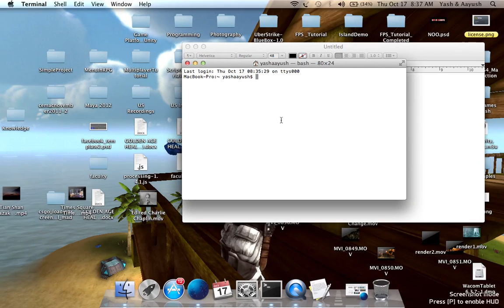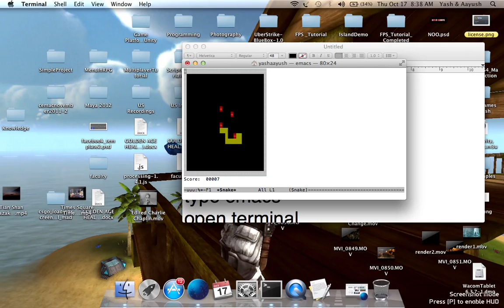How To Play Snake In Terminal [MACS ONLY]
This is a tutorial on how to play the ancient snake game on the terminal of your macs.

Steps:-
1. Open Terminal.
2. Type emacs.
3. Press Escape.
4. Press X key on your keyboard.
5. Then type snake and press enter.